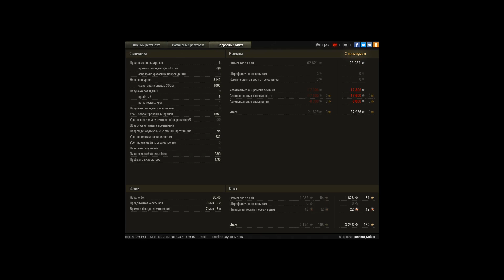Jg.Pz. E 100 × Энск